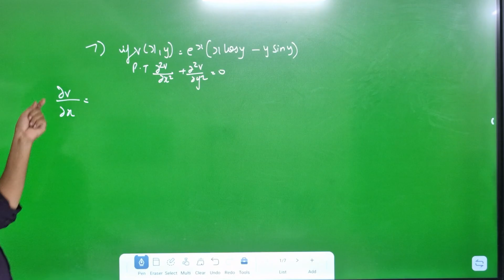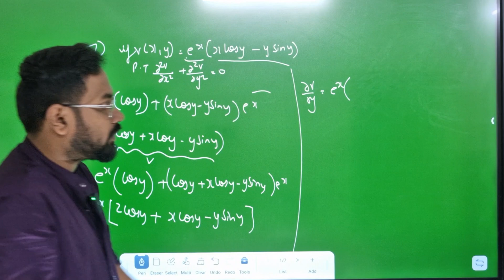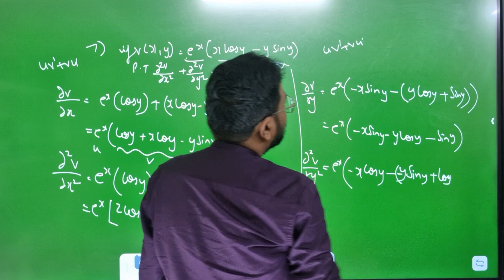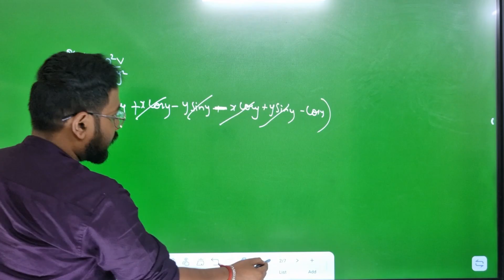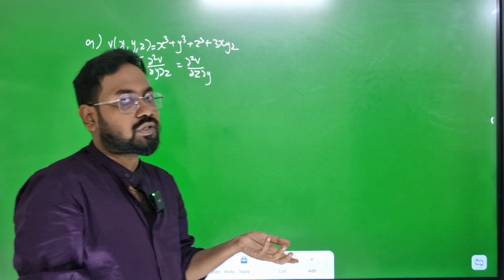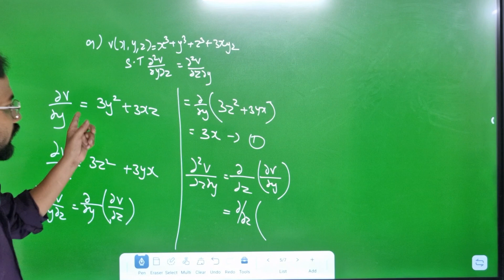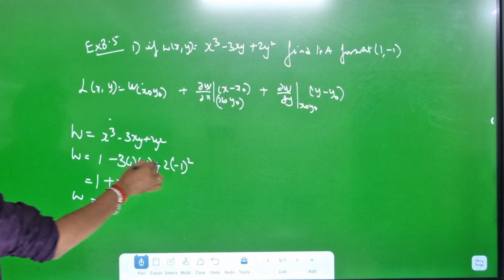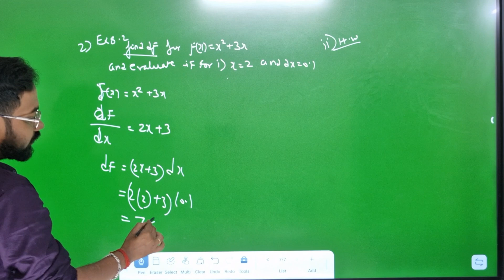12th Maths | Day 12-Ex 8.4-3,7,9 Ex 8.2-2, Ex 8.5-1| 2nd mid term 2025